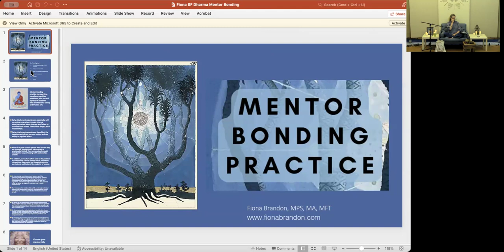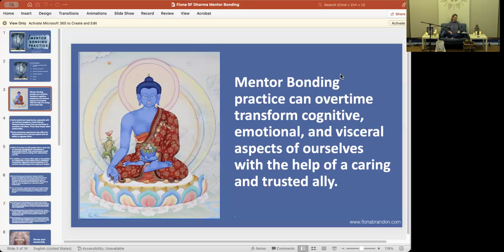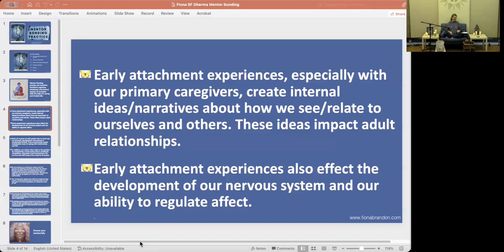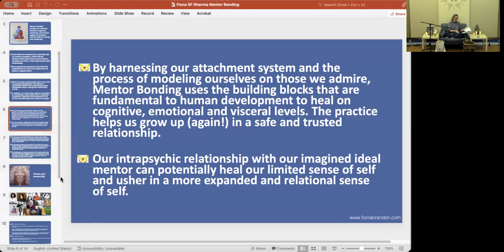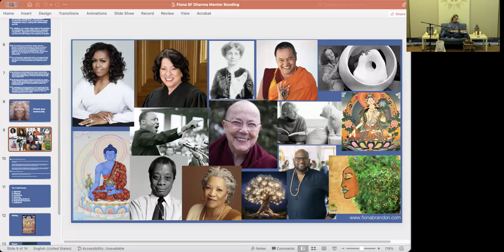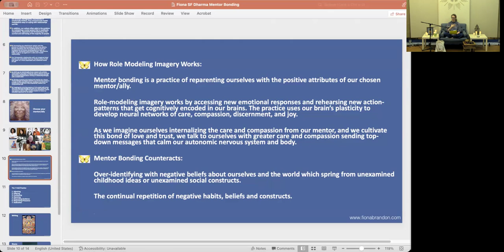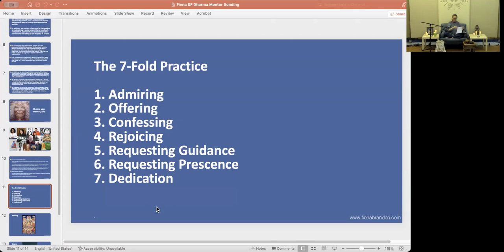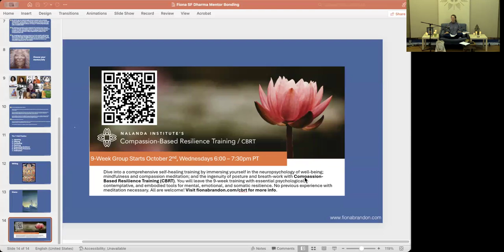7-Fold Mentor Bonding Practice: Radical Self-Healing with a Caring and Trusted Ally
7-Fold Mentor Bonding Practice: Radical Self-Healing with a Caring and Trusted Ally

☀️ As mammals, we learn about who we are and the world around us in relationship with others. If our caregivers in childhood were overly stressed and not consistently emotionally available, then our perception of ourselves and the world gets distorted with the influence of these experiences. Using the healing power of imagery and a self-chosen trusted ally, we can ignite our vital self-healing talents to dissolve our limited self-view and stretch into the deeply nourishing characteristics and ways of being we see in our chosen mentor. By inviting in a relationship with a resonate ally, the 7-fold mentor bonding practice uses our innate developmental social learning equipment to rehearse and cultivate an embodied relational experience that matures a caring, confident, and compassionate self-view.

☀️ If you watch and enjoy this video, support SFDC and Fiona Be sure to indicate that the donation is for Fiona!

☀️ Benefits of the practice

+ Regulates the nervous system with healing imagery that rewires neural networks for self-compassion and prosocial engagement
+ Rehearses a positive connection and attachment with a chosen caring ally speeding up our innate ability for self-development and self-healing
+ Builds an internal safe haven where we can feel seen, held, and cared for 24/7
+ Promotes resilience against negative self-views and stress caused by challenging relationships and oppressive systems

Fiona Brandon, MPS, MA, MFT, is the Director of the Nalanda Institute’s Compassion Based Resilience Training (CBRT) and core faculty member of the Embodied Psychotherapy program. As a licensed psychotherapist and clinical consultant, she integrates Buddhist psychology, depth psychology, expressive arts therapy, dream imagery, and sensorimotor psychotherapy in her work with adults and couples. Fiona is a co-editor and contributor to the 2023 anthology Advances in Contemplative Psychotherapy: Accelerating Healing and Transformation (2nd ed.) published by Routledge. She also contributed the chapter, Mindfulness: Self-healing Mechanism and Psychotherapeutic Ally to the forthcoming book Integrating Motivational Interviewing and Mindfulness: A Practitioner Guide to be published in 2024 by Oxford University Press. As a graduate of the Masters program in Counseling Psychology from the Pacifica Graduate Institute, Fiona’s research focused on the meditative practice of Authentic Movement and the use of symbols and dream imagery in psychotherapy.